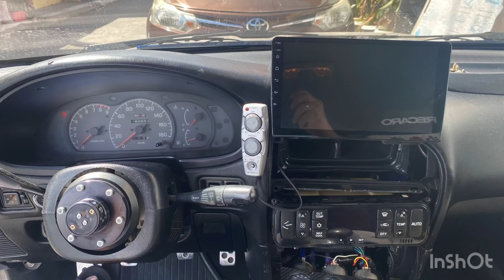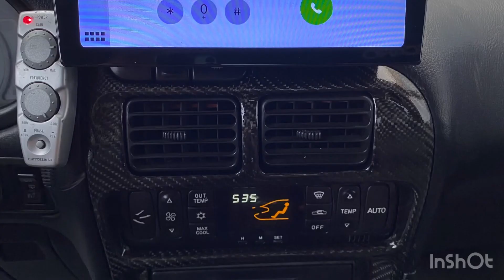DIY bracket/holder for Android Headunit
Decided to finally install my android headunit on top the dashboard, obviously there is no brackets or anything to hold the headunit so I fabricated one from fiberglass. Laid up with carbon fiber cloth for a cool appearance!